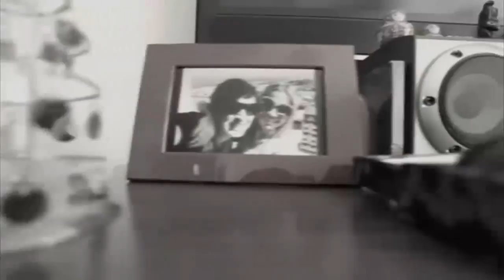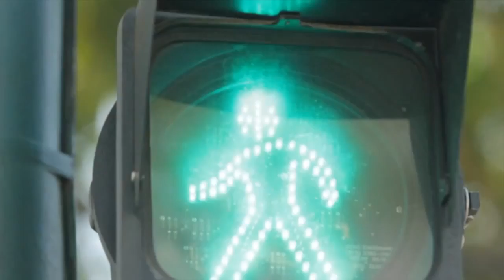ESPECIAL FIM DE ANO III | Sons da Cidade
Com uma pegada jovem, o Sons da Cidade apresenta clipes e histórias de artistas regionais, especialmente os que produzem um trabalho experimental. No programa de hoje você acompanha o trabalho da artista Lígia Kamada.